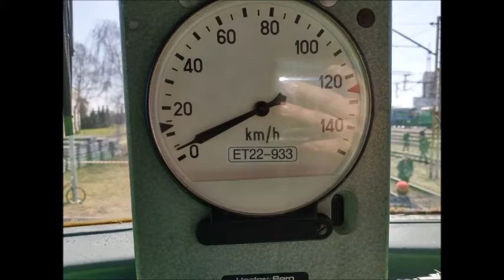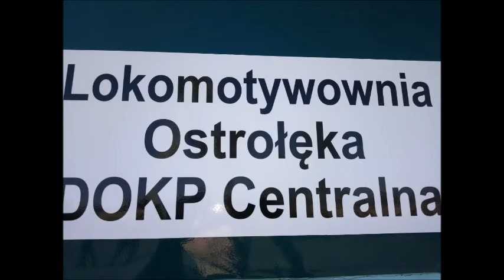Prezentacja lokomotywy ET22-933 w nowych barwach.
ET22-933 została wyprodukowana we Wrocławskim Pafawagu w 1985 r.  wystąpiła w filmie komediowym reżyserii Romana Załuskiego ,,Galimatias, czyli Kogel Mogel II” z 1988 roku.
Prezentacja tego cudeńka trwała od 11:00-14:00 w sobotę 7 kwietnia w zakładach Północnego Zakładu Spółki PKP CARGO-Bydgoszcz . Pozdrawiam zespół PKP CARGO.